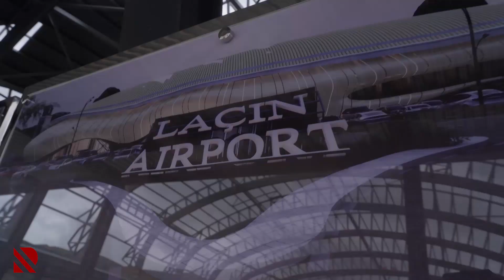Prezident və xanımı Laçın Beynəlxalq Hava Limanında tikinti işlərinin gedişi ilə tanış olublar